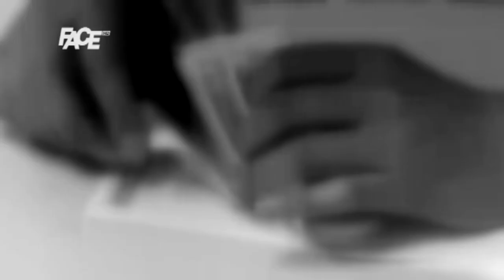Zaboravljeni Sejdić i Finci